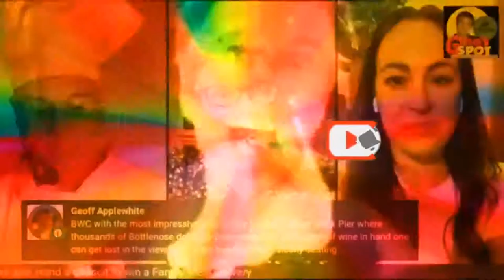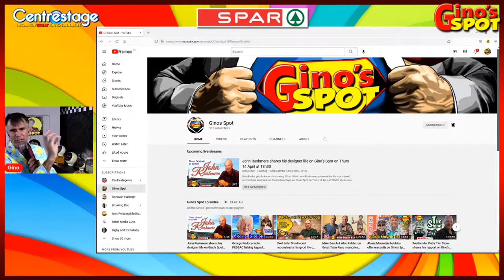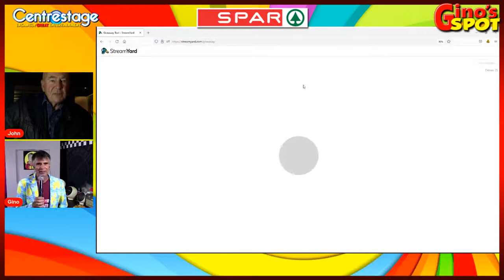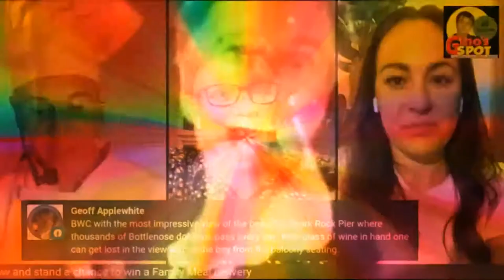John Rushmere shares his designer life on Gino’s Spot on Thurs 14 April at 18h30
Gino Fabbri gets to know outstanding PE architect John Rushmere, renowned for his much-loved architectural landmarks in the Eastern Cape, on Gino’s Spot on Thurs 14 April at 18h30.

Rushmere designed the Duckpond cricket pavilion at St George’s Park, Onion Row townhouse development in Walmer and Cullen Bowles Residence at Rhodes University in Grahamstown.

The previous head of the NMU School of Architecture has received numerous awards for his distinctive work over the past 45 years, including a lifetime award as the 12th recipient of the SA  Institute of Architects gold medal in 2001.

Gino's Spot uplifts and reconnects friends, underpinned by a genuine love of the Eastern Cape and its surroundings, good people and colourful characters as seen through the zany lens of comedian Gino Fabbri, and is gratefully sponsored by Spar.

The search for upliftment, meaning & fun continues ...have a laugh and a giggle, and celebrate your wiggle…